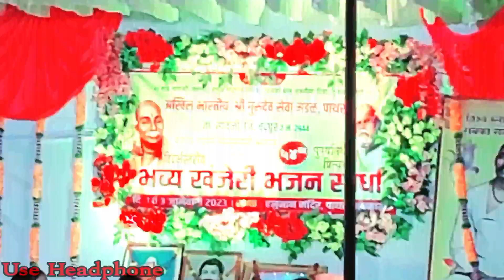अब भंगी मुक्ती संडास बने | उत्कृष्ट तबला वादन | रुपक तालातील नविन चाल | प्रथम क्रमांकाचे मानकरी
गायिका - स्वाती नक्षीणे
तबला - शुभम बोबडे
हार्मोनियम - सुनिल येडसकर

संगित वाद्य :-👇

3 1/2 Octave Professional Quality Box Harmonium with 3 set of Reeds- Brown / Natural
SURJAN SINGH AND SONS Steel tabla jodi set with all accessories
MAYAPURI Manjira/Karatalas Musical Instrument for Hand Cymbals Bhajan, Kirtan, Harinaam
Yamaha PSR-E373 Digital Touch Sensitive Portable 61-Keys Keyboard With Keyboard Stand, Gig Bag, Dust Cover, & Power Adapter.

Divice Use :-👇

Amazon Basics Aluminum 110CM Lightweight Tripod, with Mobile Phone Holder Mount & Carry Bag for All Smart Phones, Gopro, Cameras, Silver
Boya ByM1 Auxiliary Omnidirectional Lavalier Condenser Microphone with 20ft Audio Cable (Black
Samsung Galaxy F41 (Fusion Green, 6GB RAM, 128GB Storage)

Bhajan Spardha Collection
Tukdoji Maharaj Bhajan Nonstop
Tukdoji Maharaj Famous Bhajan
Tukdoji Maharaj Bhajan Sandhya
Ashta sant Tukdoji Maharaj Bhajan
Tukdoji Maharaj Original Bhajan
Bhajan Songs Hindi
Hormonium And Tabla Bhajan
Bhajan Spardha
bhajan spardha 2020 wani
bhajan spardha chimur 2019
bhajan spardha 2022
bhajan spardha 2021
bhajan spardha marathi
bhajan spardha tukdoji maharaj
bhajan spardha tiosa 2018
wani bhajan spardha
Bhajan Spardha Pathari
Pathari Bhajan Spardha
Bhajan Spardha 2023
Vinod Nannaware
विनोद नंन्नावरे
भजन स्पर्धा चिमूर
भजन स्पर्धा कलेक्शन
भजन स्पर्धा 2022
आजनसरा भजन स्पर्धा 2022
खंजरी भजन स्पर्धा 2022
भजन स्पर्धा 2023
तुकडोजी महाराज खंजरी भजन स्पर्धा
तुकडोजी महाराज अभंग
भजन स्पर्धा पाथरी
पाथरी भजन स्पर्धा
तुकडोजी महाराज मराठी भजन
तुकाराम महाराज भजन मराठी

🔸 भजनी मी तु पणा सोडावा ! सरगम आणि तराणा यांची अप्रतीम प्रस्तुती !  एकदा नक्की ऐकुन बघाच ऐकतच राहाल !

Social Media वर मला Follow करा

🌷 विनोद नंन्नावरे 🌷
Frome :- Chimur ( Maharashtra )